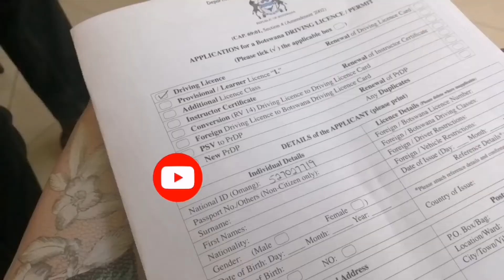Getting my life together for summer | Cleaning, shopping, work outs, massage + God came through 🙏🏾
Let's prep for summer together